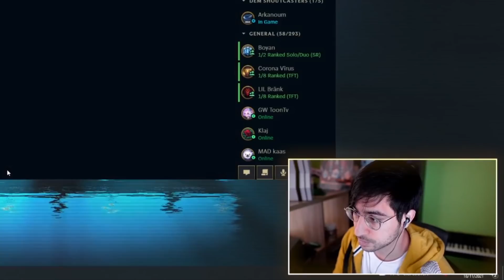UN BON 2 VS 2 DES FRÉROTS !! (jtm Qetzer)